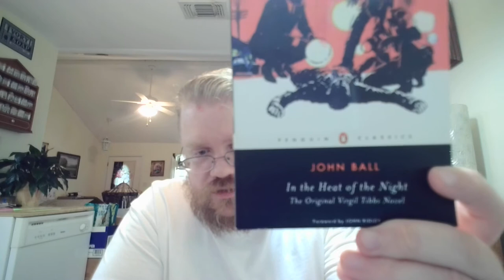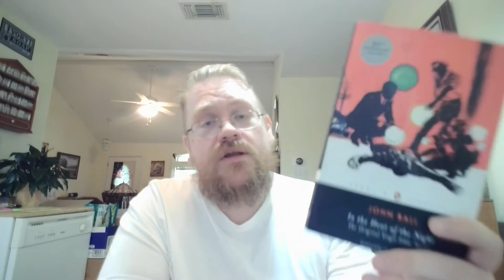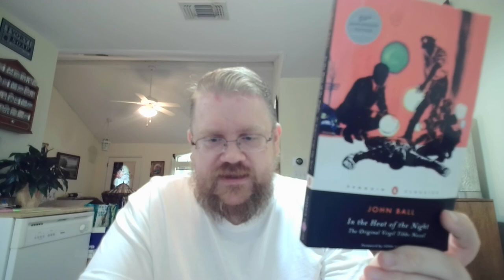Review of "In the Heat of the Night" by John Ball